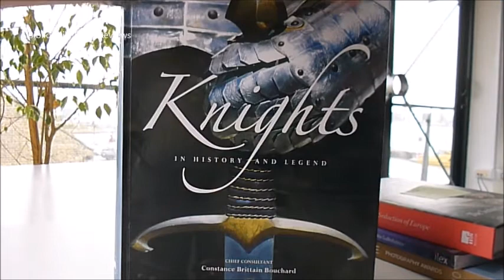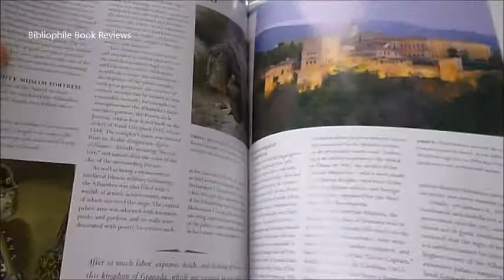KNIGHTS IN HISTORY AND LEGEND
The chivalric ideals of knighthood have been celebrated for almost 1000 years, from the medieval stories of King Arthur to Victorian paintings where handsome warriors woo gorgeous maidens with luxuriant red hair. Medieval knights were warriors, but they were of higher status than ordinary soldiers and ultimately became the European ruling class. Knighthood was a "complex and composite slice of medieval society" and this big and lavishly illustrated book explores its many facets with an authoritative text accompanied by hundreds of colour reproductions. Knights were fighting men and mobility was the key to success in battle, with the warhorse becoming as much part of the legend as the man himself. Castles were central to the knightly world, and taking a castle would secure victory, often by using an escalade or ladder to storm the walls. Armour included the versatile small shield known as the buckler which could be swished around, giving rise to our word swashbuckling. Within this culture of violence was an emphasis on love, not only towards women but in such matters as the honourable treatment of prisoners, with Chaucer's "gentil knight" at the pinnacle of noble behaviour. A knight could sing, play chess, would wear quality clothing and knew how to handle his food at a banquet. Courtly love remains controversial even now, with scholars disagreeing about whether it involved an adulterous liaison. Historical sections cover the Albigensian Crusade, the Hundred Years' War in which Joan of Arc made her mark as a female knight, and the decline of knighthood at the end of the Middle Ages, when new technology and economic factors reduced knights to the level of ordinary soldiers. 304pp, large hardback, timeline, illustrated in colour on every page.